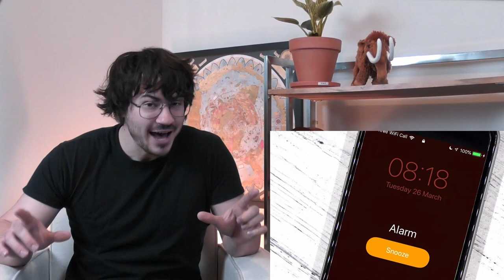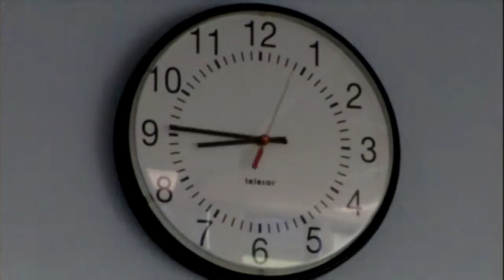The Modern Man Has NO Willpower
The average modern man is easily pushed around by any and all outside influence. He has no control of himself. He has no facilities with which to stand up for himself. In this video I discuss how that happens.

Twitter and Instagram: @badanlol